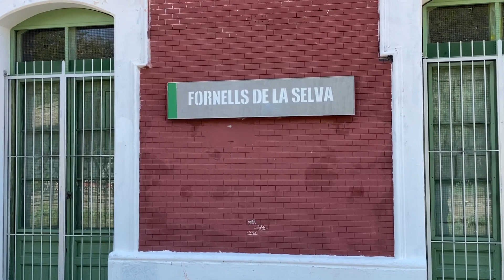28-9-2023. Fornells de la Selva arribada Regional Exprés. jmc